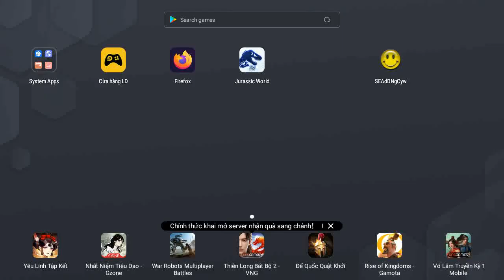TYRANNOSAURUS REX GEN 2 BATTLE II Jurassic World The Game II Dinosaurs Game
DINOSAURS TYRANNOSAURUS REX GEN 2 BATTLE.
The best video about dinosaurs. See dinosaurs fighting eachother in a series of short battle clips. Spectacular dino fights give you the taste of how the jurassic world looked like.

(-~-) Jurassic World The Game with the world of dinosaurs is recreated through the classic mobile game series. The game is a re-enactment of countless animals from hundreds of millions of years ago, most of which are almost extinct. The prehistoric world is extremely vivid and realistic.
Jurassic World The Game is a blockbuster game about the dinosaur world of Jurassic World. The game is for those who love building, training and fighting on mobile devices or can be used on emulators to play on computers.
During the game, you will embark on action-packed missions that help grow your park and experience the story as it unfolds before you and your team. Simply tap on a Mission Icon featuring a character’s portrait on the left side of the screen to begin a mission. Also note that there are special missions given which must be completed in a set amount of time.
To be the first to watch daily latest videos about today's most popular mobile game.